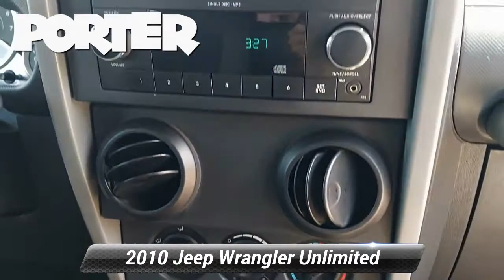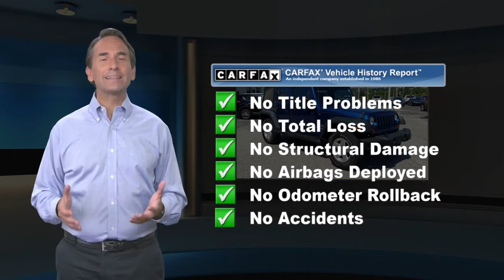Used 2010 Jeep Wrangler Unlimited Sport, Newark, DE N21074A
P225/75R16 ON/OFF-ROAD BSW TIRES (STD), DEEP WATER BLUE PEARL, DARK SLATE GRAY/MEDIUM SLATE GRAY, CLOTH SEATS, BLACK EASY-FOLDING SOFT TOP W/SUNRIDER FEATURE, 6C2 ORDER CODE, 4-SPEED AUTOMATIC TRANSMISSION -inc: 3.73 axle ratio, 3.8L OHV 12-VALVE SMPI V6 ENGINE (STD), 3.73 AXLE RATIO, 24C CUSTOMER PREFERRED ORDER SELECTION PKG -inc: 3.8L V6 engine, 4-speed auto trans, 16 X 7.0 LUX STYLED STEEL WHEELS (STD). This Jeep Wrangler Unlimited has a powerful Gas V6 3.8L/231 engine powering this Automatic transmission.*This Jeep Wrangler Unlimited Has Everything You Want *Transfer case skid plate, Traction control, Tire pressure monitoring warning lamp, Tinted windshield glass, Tilt steering column, Swing-away mirrors, Sunrider soft top feature, Sport bar w/full padding, Sliding sunvisors w/mirrors, Sentry Key theft deterrent system, Reclining front seats, Rear/cargo area carpet, Rear stabilizer bar, Rear seat outboard head restraints, Rear dome light w/on/off switch, Pwr steering, Premium instrumentation w/tachometer, P225/75R16 on/off-road BSW tires, Outside tire carrier, Outside temp & compass gauge.* Stop By Today *A short visit to Porter Nissan located at 303 E Cleveland Ave, Newark, DE 19711 can get you a dependable Wrangler Unlimited today!

[RLVID:4778:704f83014f612d9e:aaefa8fe970ad404:1]